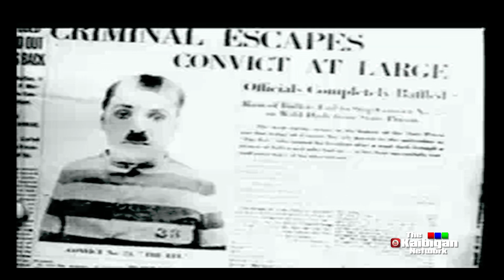THE ADVENTURER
Enjoy wactching these movies from the past. Despite no CGIs or other special effects the true artistry and acting talent of the actors are displayed. Good screenplay nd timing. Just classic acting!!!